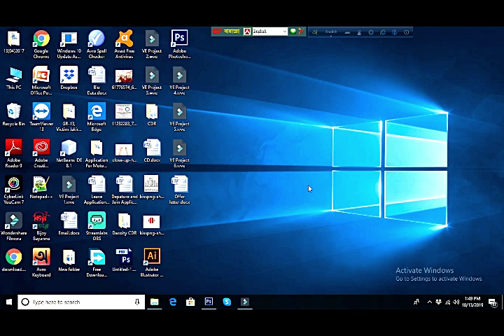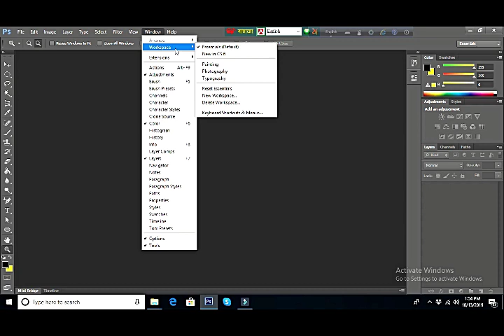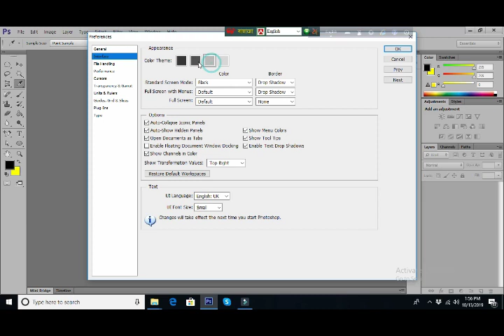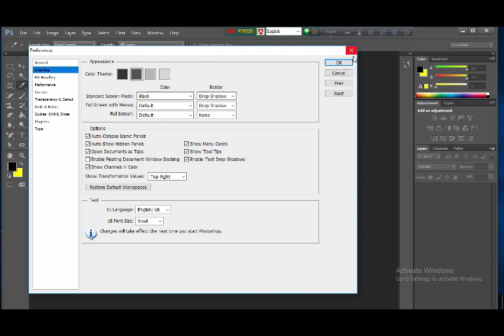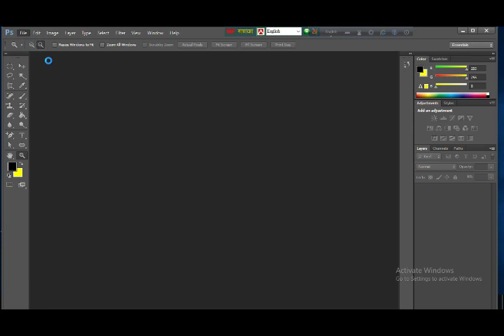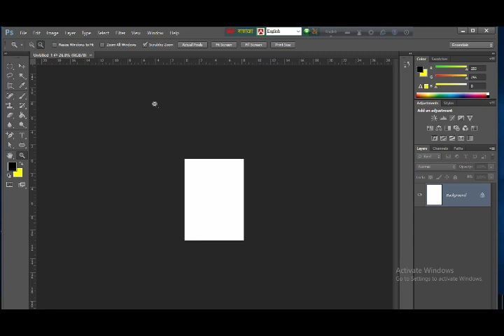Graphics design Tutorial -01 গ্রাফিক্স ডিজাইন বাংলা টিটোরিয়াল-০১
graphics design
photoshop cs6
 photoshop CS6 in full Bangla
bangla tutorial in design
টিউটোরিয়াল -০১, এখানে গ্রাফিক্স ডিজাইনের কিছু নেই, তাই হয়তো ভাল লাগবেনা। কিন্তু সফটওয়ার এর ইন্টারফেস এবং সেটিং সম্পর্কে ধারনা না থাকলে কাজ করতে গেলে অনেক সময় সমস্যায় পড়লে তখন বুঝতে পারবেন না যে কি করা উচিত বা কি ভুল হচ্ছে। তাই আমি এ টু জেড বিষয়ে পর্যায়ক্রমে আলোচনা করবো। আমি জানি অনেকেই গ্রাফিক্স ডিজাইনার হতে চান, কিন্তু কোথায় করবেন, কিভাবে করবেন, কত টাকা লাগবে, সেখানে থাকতে হবে, নানা সমস্যায় পড়তে হচ্ছে। এই জন্য আমি চাই যদি কাহারো হাতে একটা স্মার্ট ফোন থাকে বা কম্পিউটার থাকে নেট সংযোগ থাকে তাহলে যেন তিনি নিজের গ্রাফিক্স ডিজাইনার হওয়ার স্বপ্নকে বাস্তবে ররুপ দদিতে পারেন। আমার ভিডিও গুলো যদি কেউ নিয়মিত ফলো করে তাহলে যেন এক জন পেশাদার গ্রাফিক্স ডিজাইনার হতে পারেন। সেই চিন্তা ভাবনা থেকেই আমার এ পদক্ষেপ। এখানে গ্রাফিক্স ডিজাইন সহ ফ্রিল্যান্সিং বা মুক্ত পেশায় কাজ করার যাবতীয় বিষয় নিয়ে আলোচনা করা হবে।